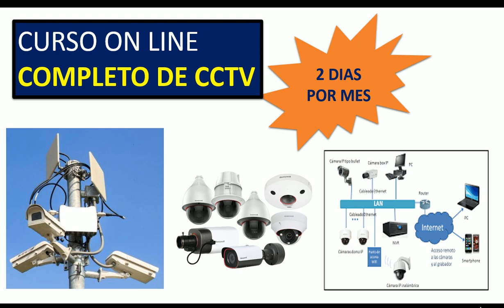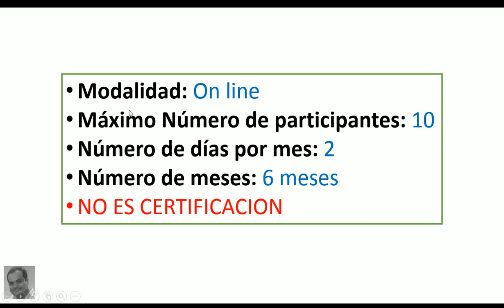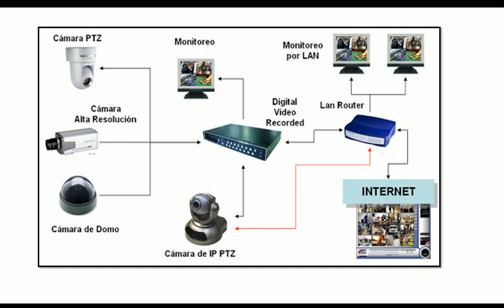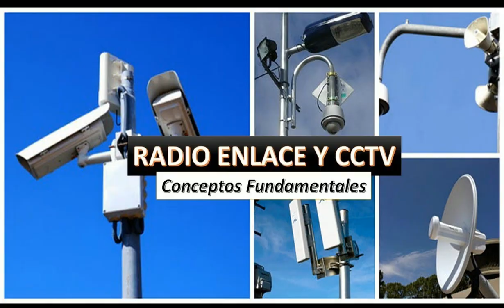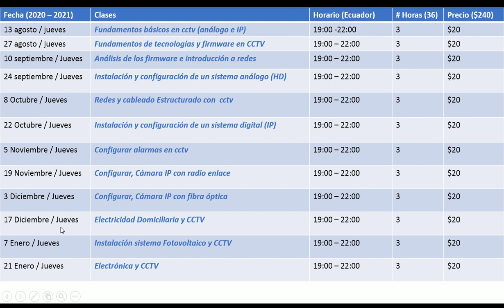Curso Completo de CCTV, HD e IP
Curso cctv completo, tecnología HD e IP, colectividad, cableada y radio enlace, duración 6 meses, 2 temas por mes.

Guayaquil - Ecuador